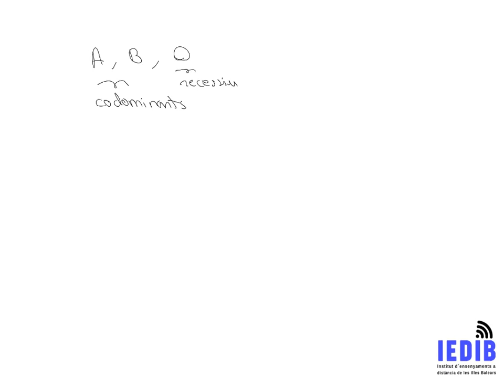Com nombrar el gens